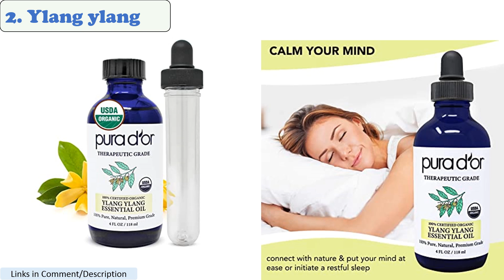5 Best oil for relaxation 2023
Number 1. Lavender
Number 2. Ylang ylang
Number 3. Bergamot
Number 4. Peppermint
Number 5. Rose